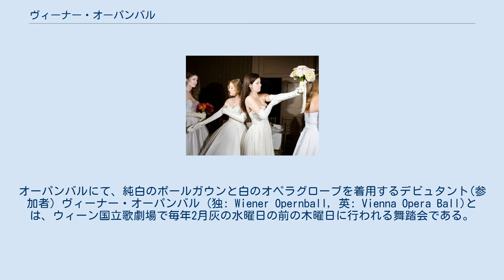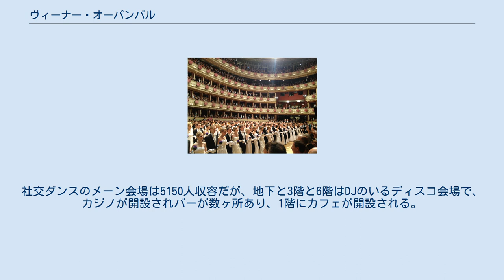ヴィーナー・オーパンバル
オーパンバルにて、純白のボールガウンと白のオペラグローブを着用するデビュタント(参加者) ヴィーナー・オーパンバル (独: Wiener Opernball, 英: Vienna Opera Ball)とは、ウィーン国立歌劇場で毎年2月灰の水曜日の前の木曜日に行われる舞踏会である。
ダンス伴奏はウィーン国立歌劇場管弦楽団（ウィーン・フィルハーモニー管弦楽団の母体）およびウィーン・オペラ舞踏会管弦楽団が担当し、ヨーロッパで最も格式高い舞踏会の一つに数えられる。
 オーストリア＝ハンガリー帝国時代の1877年に第一回が開催され1945年まで続くが、戦災でウィーン国立歌劇場が焼失し、1955年に再建されるまで中断した。
1956年から復活し、戦災復興の象徴として以降毎年開催される。
主催者は帝国時代にはオーストリア皇帝が、共和制移行後にはオーストリア大統領が務めている。
 旧貴族、現在の身分ある人、外国の外交官などの上流階級の子女がウィンナ・ワルツを踊るための場であり、お見合いの意味も持っていた。
旧貴族については、旧貴族の中からその年ごとに選出して入場券を与えるという会員制で、系譜を辿ってその子孫に参加券が配られる形式を取った。
一般人は参加することができなかったため、国立歌劇場の周囲では「上流階級のふざけた催し」として、抗議デモが繰り広げられるのが常であった。
1989年には、デモ参加者によってパトカーに火が付けられる事件が発生している。
 近年になって基準が緩和され、審査を通れば一般人でも参加できるようになった。
ただし条件は厳しく、長身で容姿端麗、語学に堪能など、社交界デビューに相応しいものが求められる。
デビュタント（debutante）としては、ダンス教室に通っている17歳～24歳の男女150組300人がオーディションで選出され、一生に一度しか出られない。
また、今なお「お見合い」の要素を持っており、ダンスの裏で縁談をまとめる機会とされることも多い。
 ドレスコードは、男性は黒の燕尾服に白の手袋、女性は純白(オフホワイトやアイボリーなどは不可)のボールガウンと併せ白のオペラグローブ（肘上まである長い手袋）の着用が義務付けられている。
何世紀にもわたってデビュタントのスタイルとファッションは変化してきたが、ずっと変わらないアイテムは白革製の肘上までのデビュタント手袋の着用であった。
そのため「手袋のないデビュタントはデビュタントでは無い」と言われるほど白の長手袋はデビュタントにとって重要なアイテムとなっている。
各自が服装を用意するが女性のティアラは運営者側から事前に贈られ美容院で落ちないようにセットされる。
 歌劇場平土間の客席を取り外し舞台の高さと同じにしてダンスフロアが造られ、舞踏会当日は欧州中から集められた8万本の花（オーストリアの冬は花の季節でないので）のフラワーアレンジメントが飾られ、午後10時に控室でダンスシューズに履き替えたデビュタントたちのフォーメーションダンスが始まり、それが終わって『美しく青きドナウ』が演奏されるとボックス席でシャンパンを飲んでいた参列者6000人も踊りの輪に加わる。
その様子はテレビで4時間生放送される。
翌朝5時に舞踏会は終了する。
 ダンス開幕午後10時に先立ち午後9時からテレビ放送される。
視聴率は59パーセントでオーストリア人の274万人が視聴している。
近年はプラハや米国にもオーパンバルのシステムが輸出され、ウィーンのダンス界の大物が指導に行っている。
社交ダンスのメーン会場は5150人収容だが、地下と3階と6階はDJのいるディスコ会場で、カジノが開設されバーが数ヶ所あり、1階にカフェが開設される。
収入は340万ユーロ、収益は110万ユーロ、料金は客席代がボックス席が18500ユーロ(2013年時130万円),入場料が250ユーロ、カクテルが14ユーロ、オーストリア産発泡ワインが1本158ユーロ、フランス産シャンパンが1杯30ユーロ、ソーセージ2本が9,5ユーロ、生牡蠣3個18ユーロ、その他の飲み物としてはグラスビール、瓶ビール、ミネラルウォーターが用意されている。